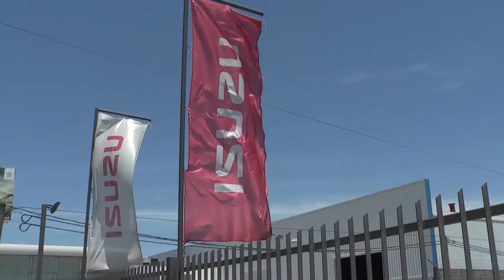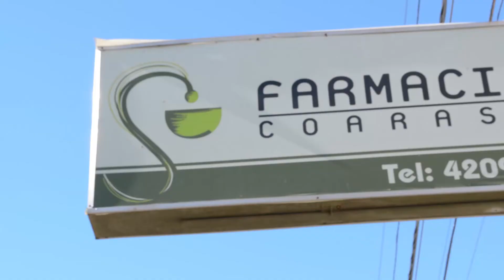Noticias de Hoy 01-03-19